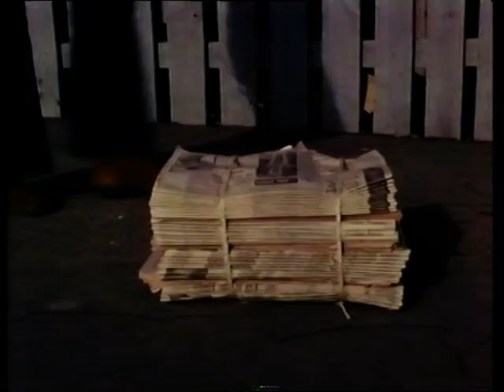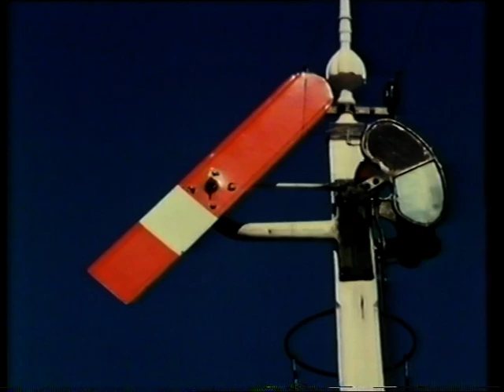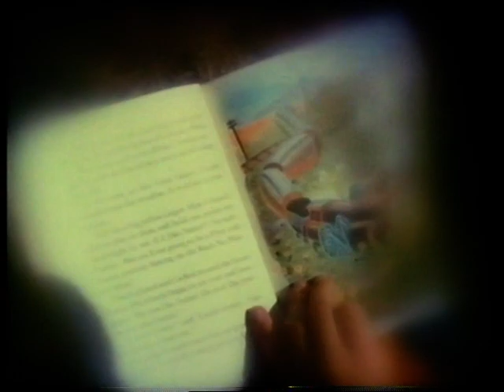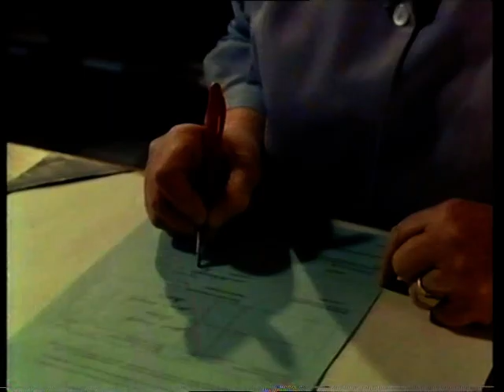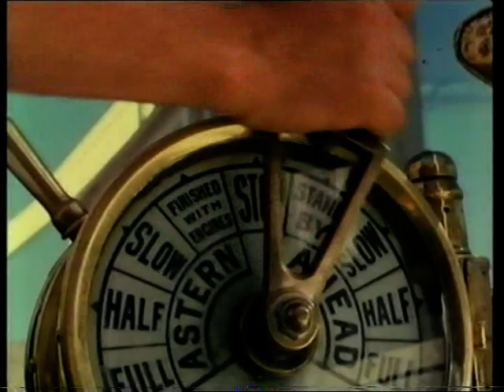The Kingston Flyer